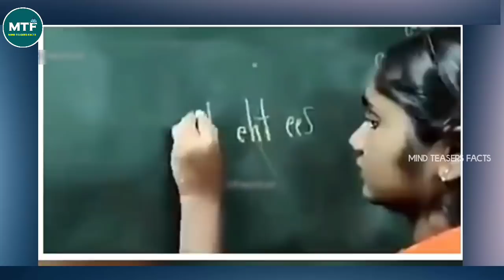కెమెరాలో రికార్డు అయింది లేదా ఎవ్వరు నమ్మేవారు కాదు||Shocking Things Caught On Camera part-5